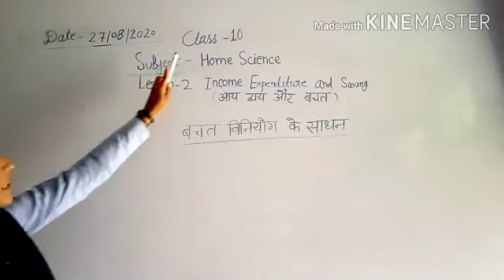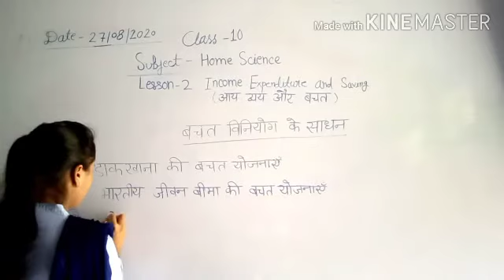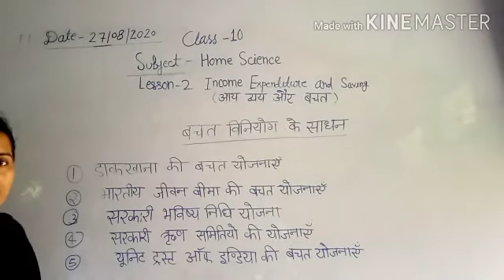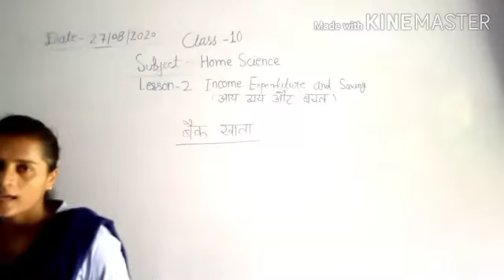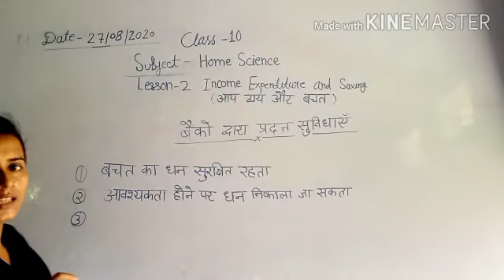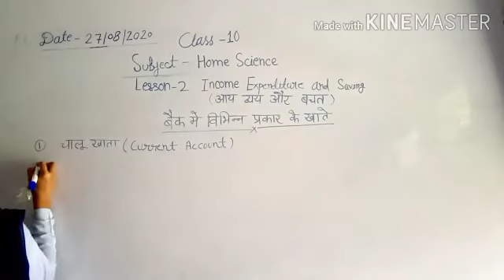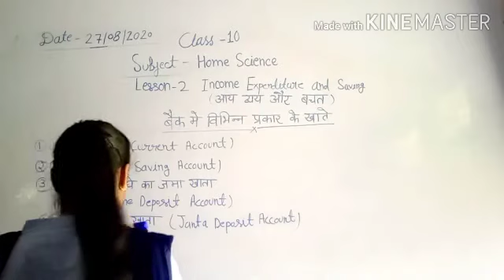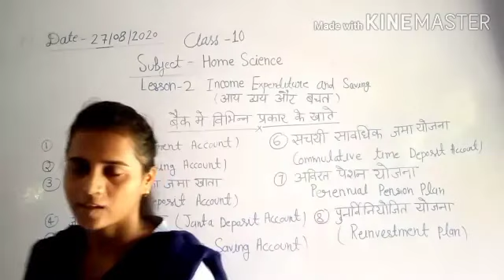Class-10, Subject- Home Science, Chapter-2, 27/08